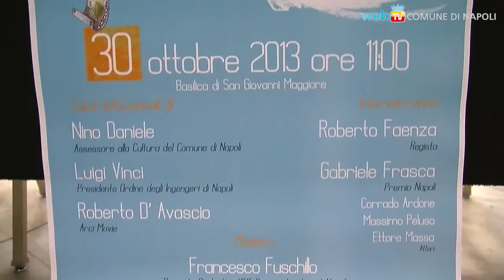Napoli - Lo Schermo, premiati cinque ragazzi per migliori sceneggiature -2- (30.10.13)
- Napoli - Cinque ragazzi di altrettante scuole campane premiati per la miglior sceneggiatura, con un attestato, libri e una macchina fotografica. E' lo "Lo Schermo e le Emozioni" il premio promosso da Arci Movie e dal regista Roberto Faenza, in collaborazione con la Fondazione Premio Napoli, il Comune di Napoli, l'Università La e l'Ufficio scolastico regionale campano. Due le categorie in gara: scenografia per film e scenografia per una serie tv. Molte delle sceneggiature appartengono alla categoria "fantasy", dunque molto costose da produrre in Italia. Ma, secondo Faenza, "se fossimo in America troverebbero sicuramente l'interesse di qualche produttore". (30.10.13)